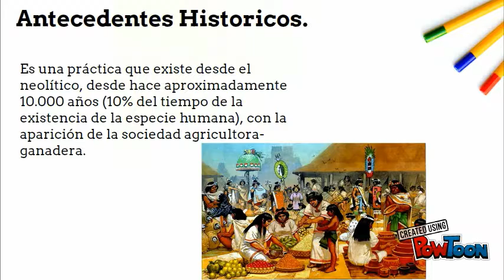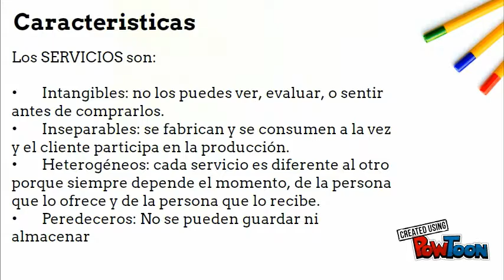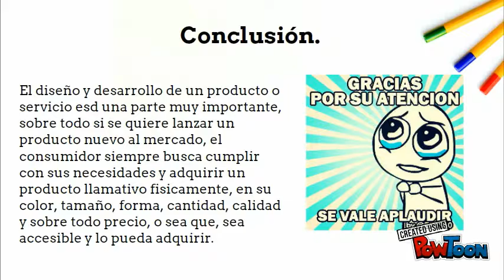productos y servicios